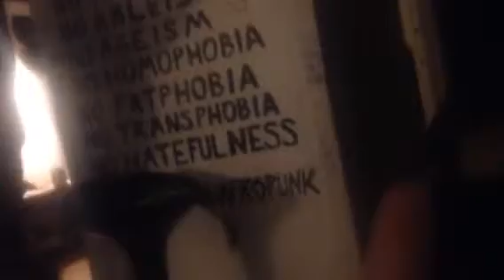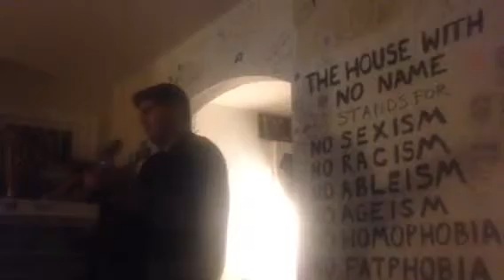Organs and the Weight We Carry live at The House with No Name (Columbus OH)